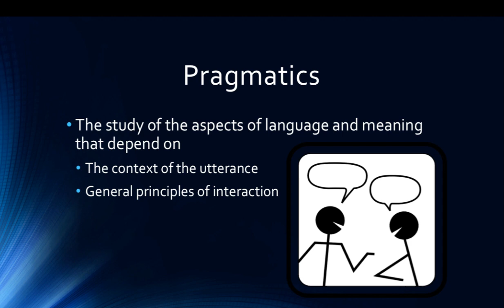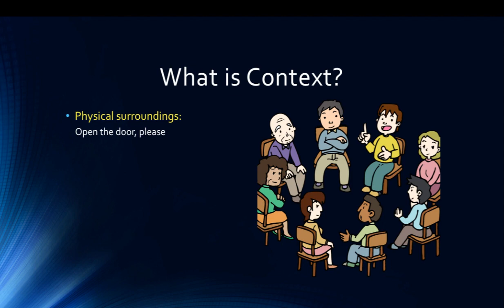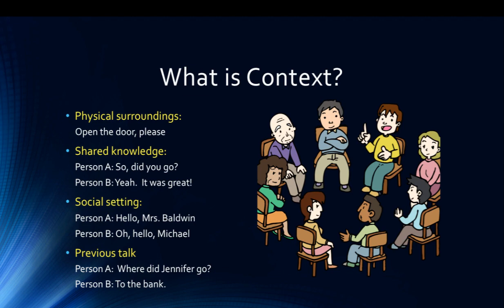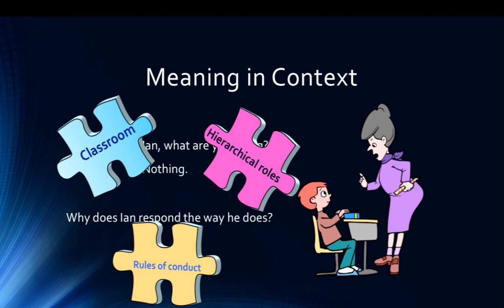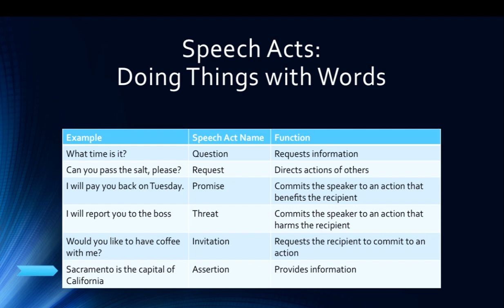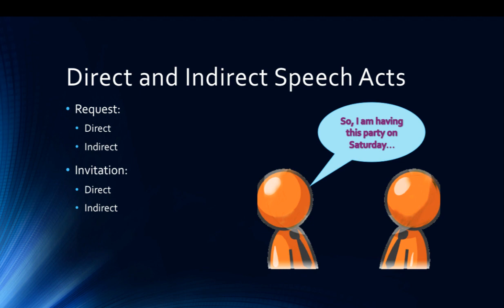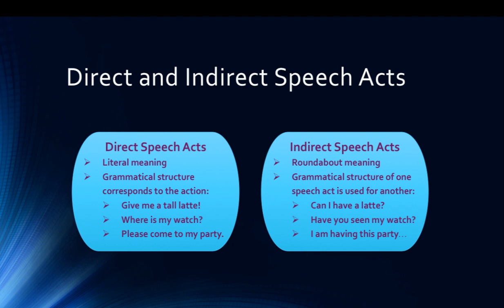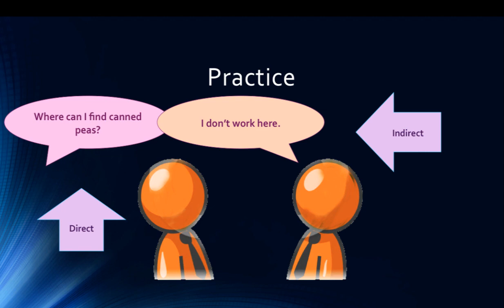ENG 2200 Pragmatics: Speech Acts